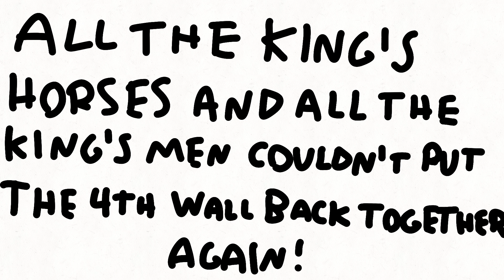Beefkin's Crab Claws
the sequel to "dudy dude's true mouth"